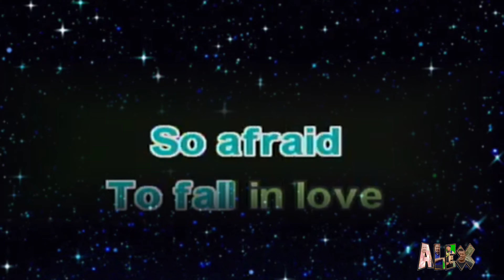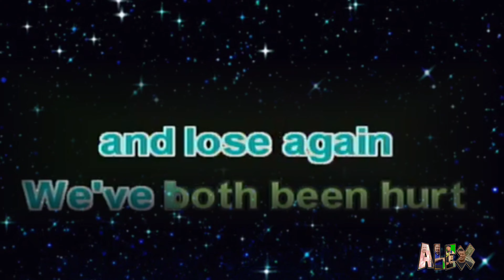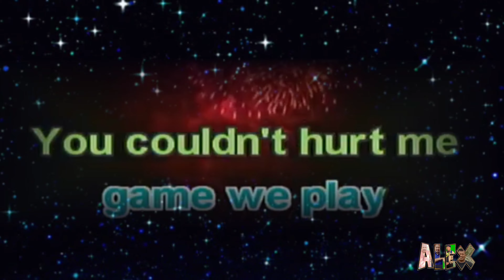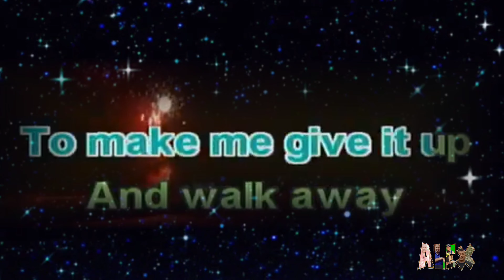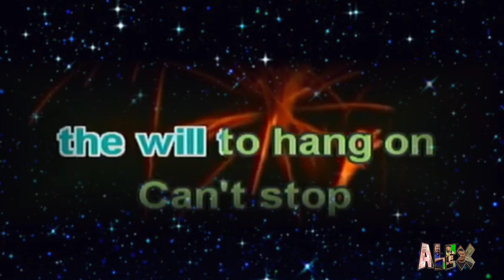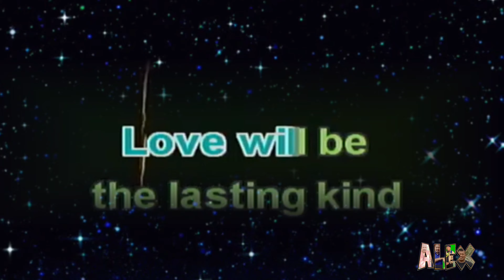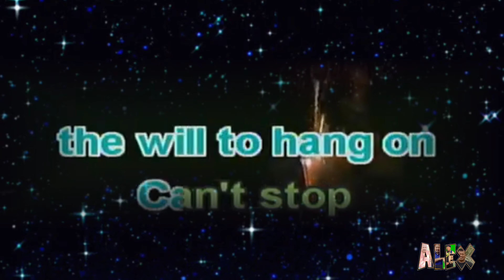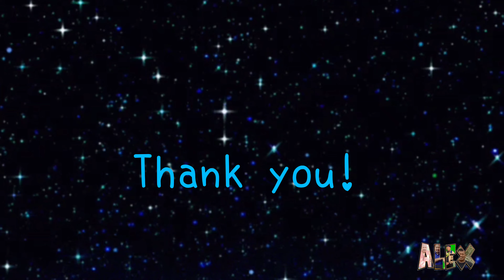Keeping The Love Alive. Popularized by: Air Supply